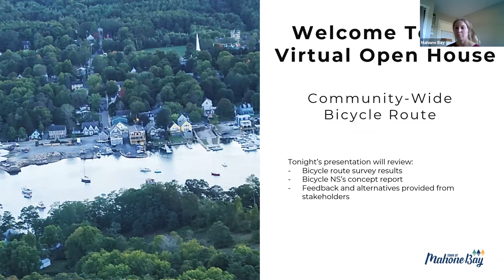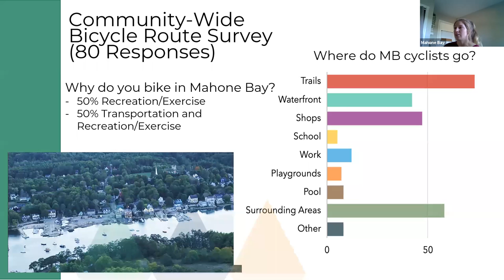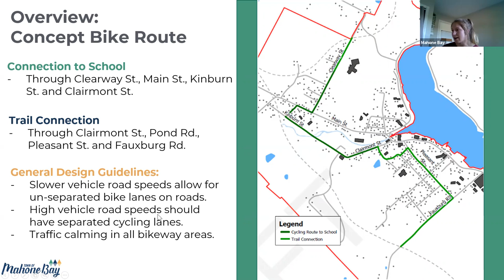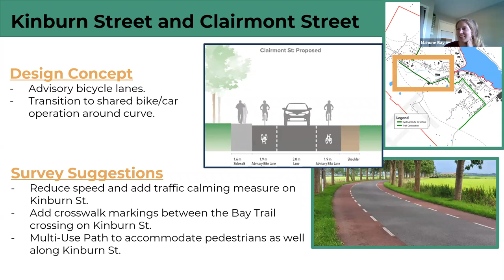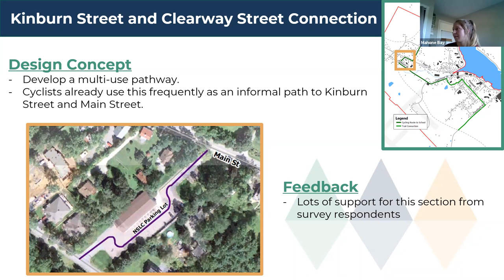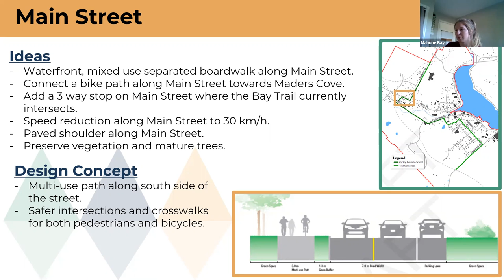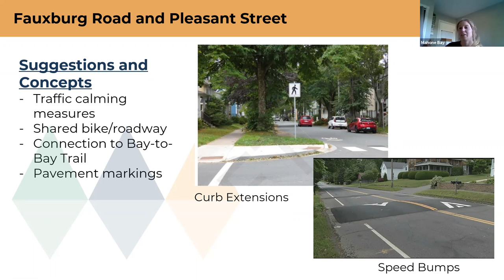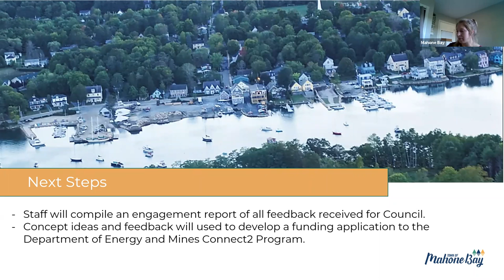GMT20210622 220451 Recording 1920x1080